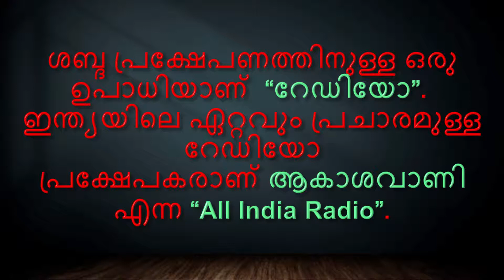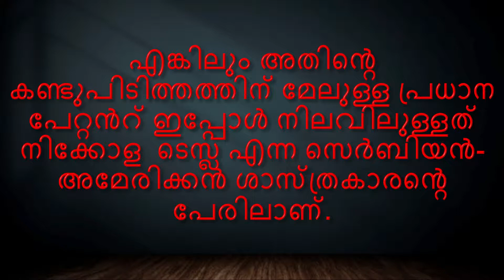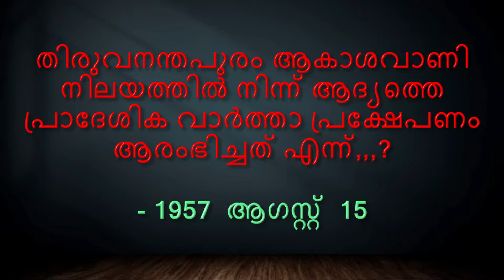Radio / റേഡിയോ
Syam's E Book